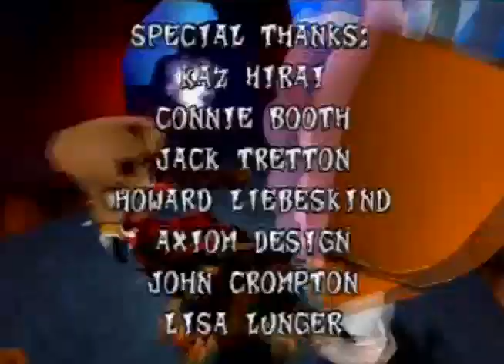Let's Play Crash Bandicoot 3 Warped - Part 13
I got angry on the first two time trials and did them off commentating.